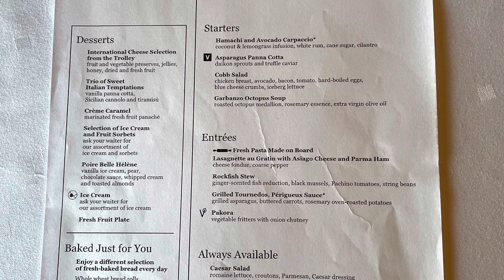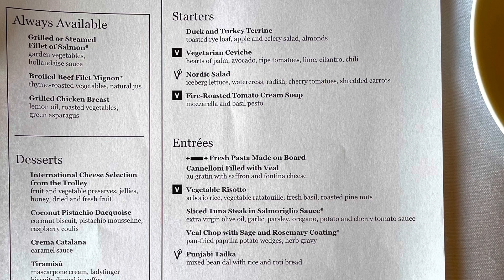MSC Divina 2021 Day 1